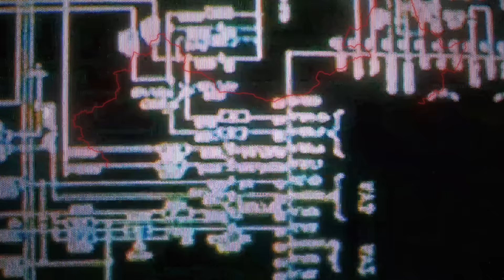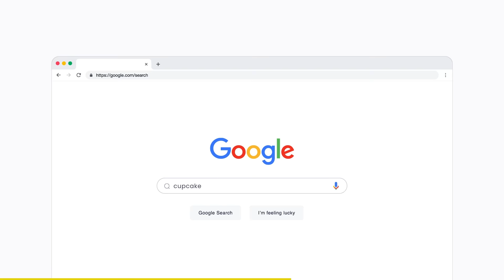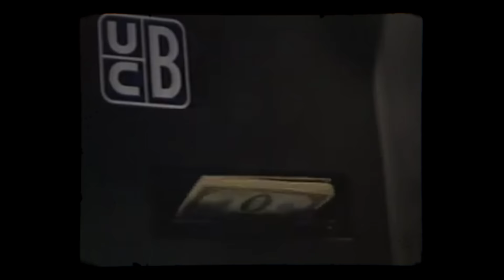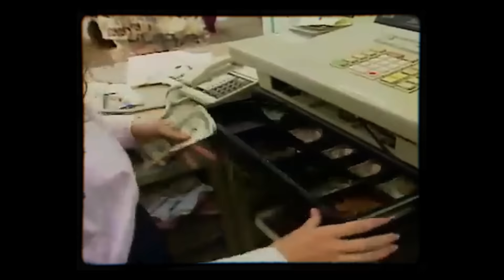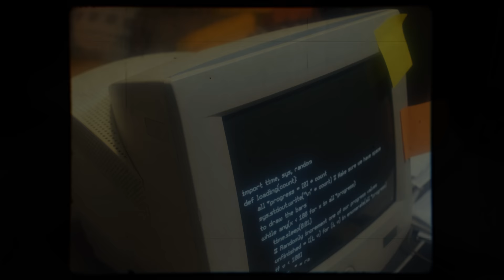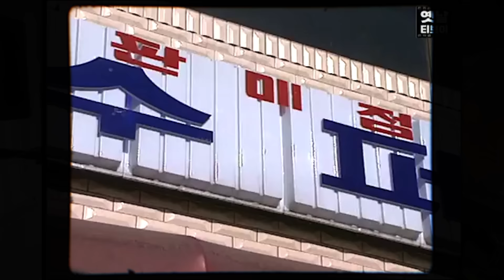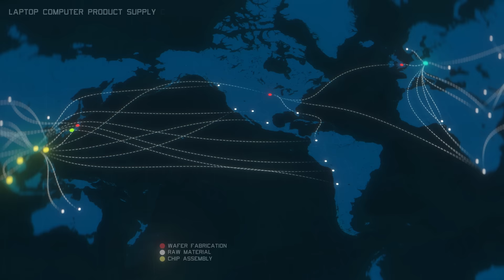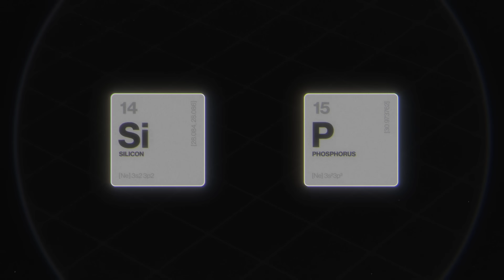Our New Global Economy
The End of Globalization

The global economy is changing. Countries are realizing that while economic interdependence has brought significant peace to the world, it can also mean supplying the military rise of your biggest rivals.

Special thanks to Bill Reinsch, CSIS, and to AP Newsroom.

My videos go live early and ad-free on Nebula!

-- VIDEO CHAPTERS --
0:00 Intro
3:48 Global Trade Explodes
11:32 Trade Barriers
14:35 Why is this happening
19:57 Conclusion

The music for this video, created by our in house composer Tom Fox, is available on our music channel, The Music Room! Follow the link to hear this soundtrack and many more